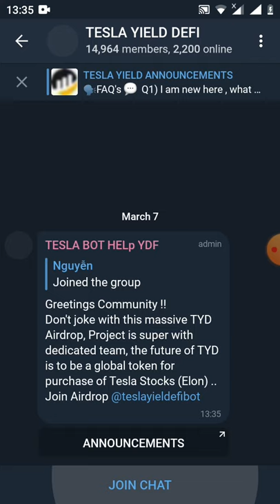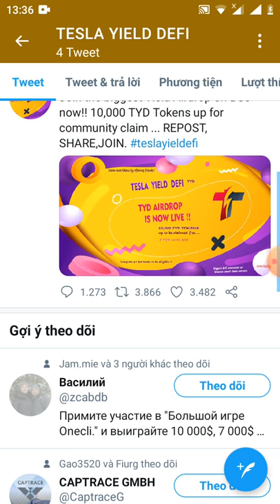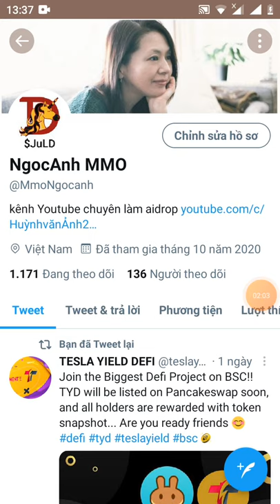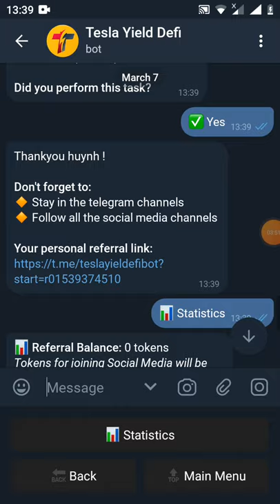HD nhận 5 token TYD ~30$ (lít sàn pankaceswap )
Link box

👬 Referrals: 0